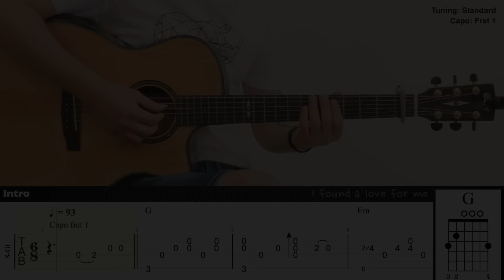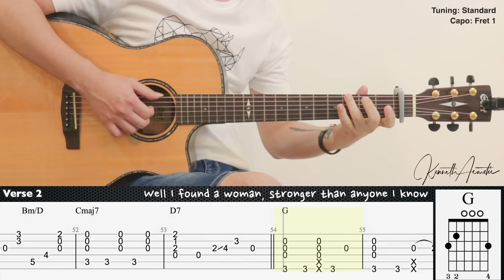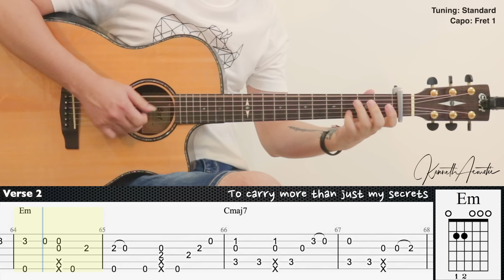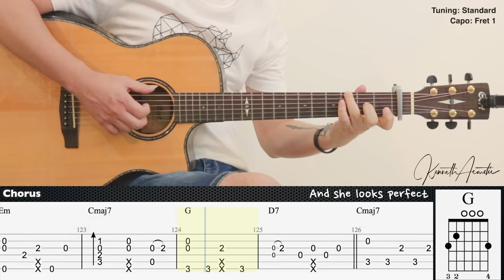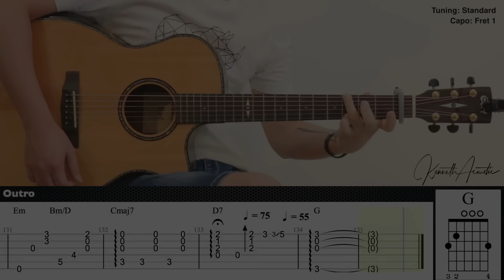Perfect - Ed Sheeran | Fingerstyle Guitar | TAB + Chords + Lyrics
Guitar : Cort GA-PF Bevel
Mic 1 : Rode NT1A
Mic 2 : Rode NT55
Audio Interface : Focusrite Scarlett 2i2 (2nd gen)